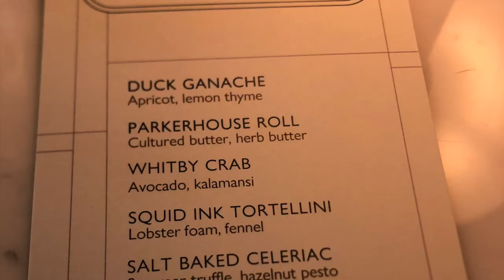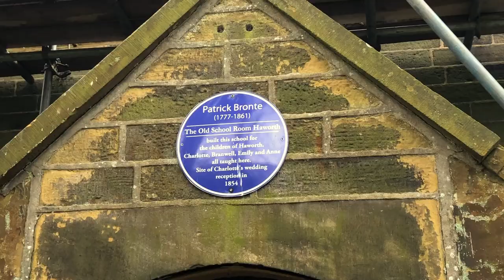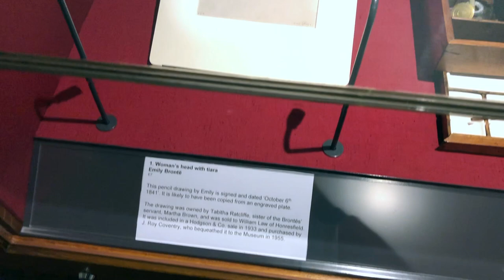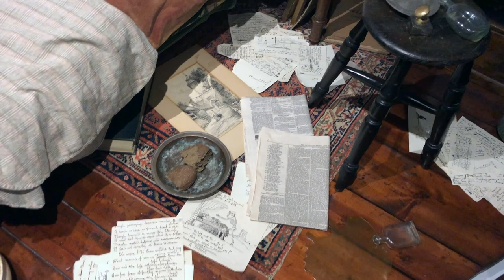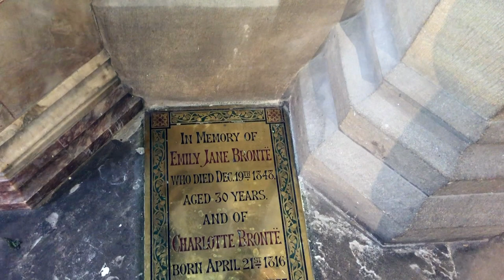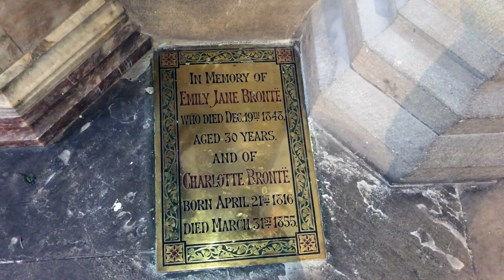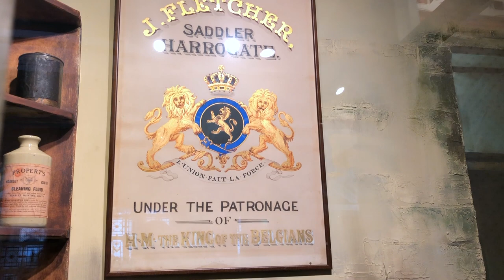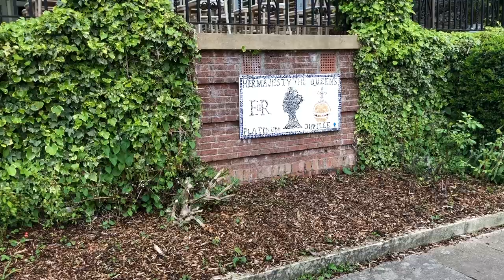YORKSHIRE TRAVEL VLOG #2 | Visting the Brontë Parsonage at Haworth, and Harrogate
In my final EnglandVlog, I chronicle our trips to Haworth, Harrogate, and our delicious tasting menu dinner.
➠ 00:00 Intro
➠ 01:06 Tasting menu at Legacy
➠ 03:05 Haworth and the Brontë Parsonage
➠ 10:28 Harrogate
➠ 16:29 Outro